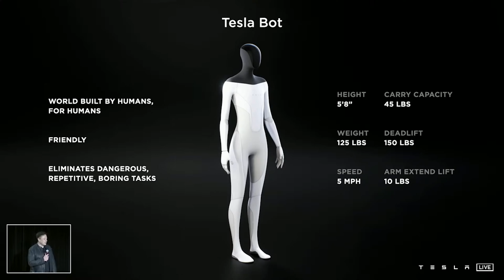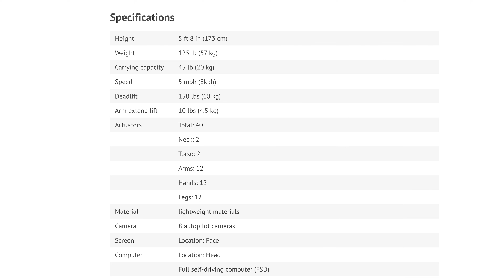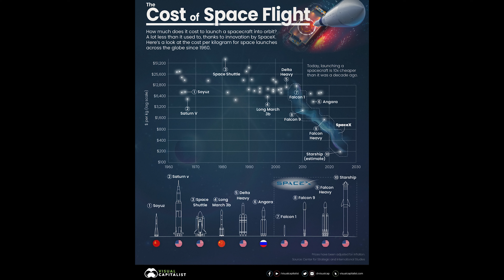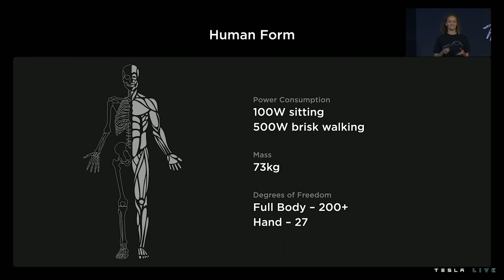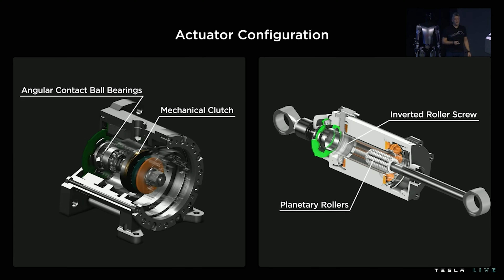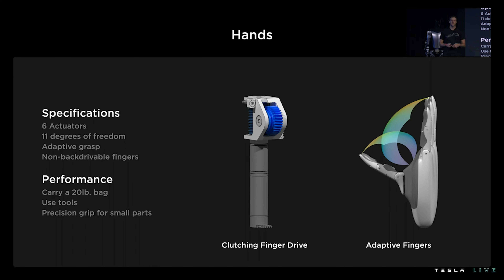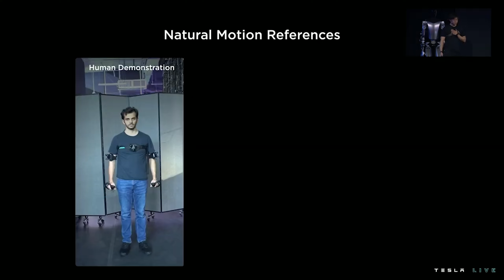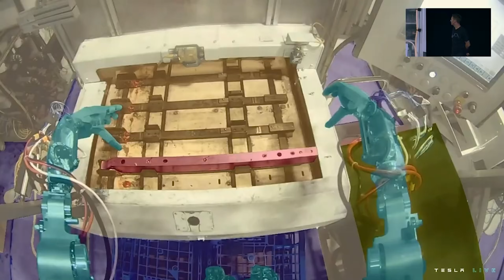Tesla'nın İnsansı Robotu OPTIMUS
Tesla her yıl düzenli olarak halka açık bazı toplantılar düzenliyor. Hissedarlar günü, pil günü, yapay zeka günü gibi... Geçen yıl yapılan yapay zeka günündeki en büyük sürpriz Tesla Bot duyurusuydu. Gündelik işlerimize yardımcı olacak bir robot yapacaklarını ilan ettiler. Oldukça şık görünümlü tasarımlarını paylaştılar. Robot olarak gösterdikleri şeyse şuydu.
Spandeks kostümü içerisinde dans eden biri. İzleyicilerini ve takipçilerini trollemekten farklı türde bir keyif alan Elon Musk, dansçının ardından onun gerçek bir robot olmadığını açıkladıktan hemen sonra ekledi:
Tesla Bot gerçek olacak.
Aradan 13 ay geçti. Belli ki bu sözü tutabilmek için mühendisler epeyce bir çalıştılar. Çünkü geçen hafta düzenlenen 2022 Yapay Zeka gününde Tesla Bot adını verdikleri insansı robotu nihayet sahneye çıkardılar. Titrek adımlarla her an düşecekmiş gibi yürüyen robot, bu kez içinde bir insan olmadan diğer insanları selamladı.
İçinde bir insan olmadan mı acaba? Robotla ilgili aklımda oluşan bir takım sorulara değineceğim ama önce kendisini bir tanıyalım.
1.73 boyunda 57 kiloluk humanoid bir robot bu. Yani insan anatomisine benzer şekilde tasarlanmış. İnsan gibi bacakları ve elleri var. Onları kullanarak 20 kg.’lık yükleri taşıyabilecek. Hareket edebilmesi için boynunda 2, gövdede 2, ellerde, kollarda ve bacaklarda da 12’şer olmak üzere toplamda 40 elektromekanik parça kullanılmış.
Dikkat ederseniz ellerdeki parça sayısı, kol ve bacaklardakiyle aynı miktarda. Bu kısmı özellikle vurguluyorlar: ellerin “insan seviyesinde” olduğunu söylüyorlar. Robotik alandaki en önemli problemlerden biri bu çünkü.
Bugüne kadar özellikle Japonlar robotlar konusunda çok önemli ilerlemeler kaydetti. Kendi robotunu yapan ilk otomobil üreticisi Tesla değil. Honda, 2000 yılında Asimo adlı robotunu tanıtmıştı. Tam 22 yıl boyunca sahnelerde dans edip insanlara el salladı ve nihayet 31 Mart 2022’de son bir kez daha hayranlarıyla buluştuktan sonra emekliye ayrıldı Asimo. Çünkü “show” yapmaktan başka bir işe yaramıyordu!
Peki Tesla da aynı amaçla mı kendi robotunu tasarladı? Evet şimdilik o da sahnelerde “show” yapıyor. Ama Honda’nın Asimo’sunda farklı olarak Tesla’nın “Optimus” adlı bu robotu çok sayıda üretilecek ve satılacak. Fiyatının $20.000 civarında olacağı söyleniyor.
Kendi açıklamalarına göre Tesla Bot, yeni nesil bir otomasyonu öngörüyor. Gündelik hayatımızda bizim için tehlikeli ya da kendini tekrarlayan ya da sıkıcı bazı işleri ona yaptıracağız. Bir ev robotu olacak yani. Mutfaktaki yiyecekleri toplayıp yemek pişirecek. Evdeki çocukların ya da yaşlıların bakımına yardımcı olacak.